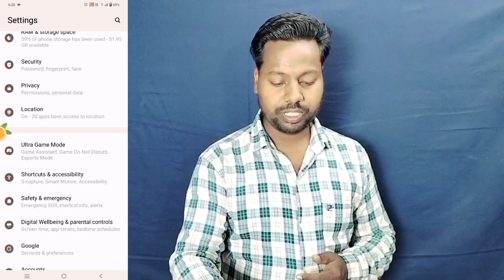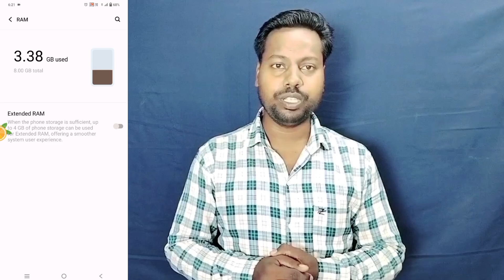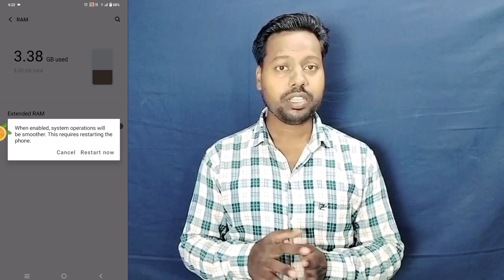Vivo V30 Extended RAM Setting ll How To Extra Ram Add Vivo V30 5G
Vivo V30 5G Extended RAM Setting
How To Extra Ram Add Vivo V30 5G
Vivo V30 5G रैम कैसे बढायें
How To Extended RAM Setting Vivo V30 5G
Vivo V30 Extra Ram Setting
How To Add Extended RAM Vivo V30 5G
Vivo V30 5G 8GB RAM Kaise Badaye
Vivo V30 5G 16GB RAM Use Kaise Kare